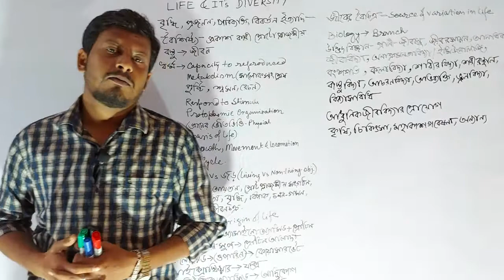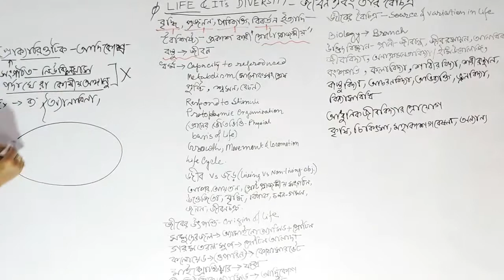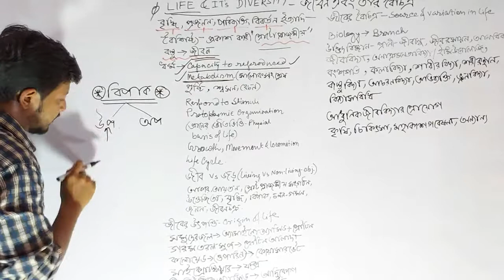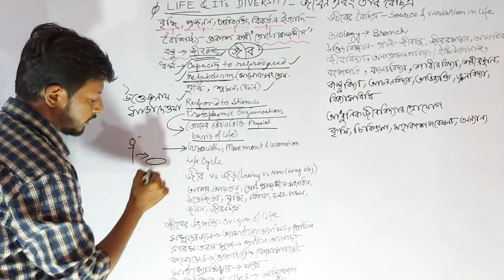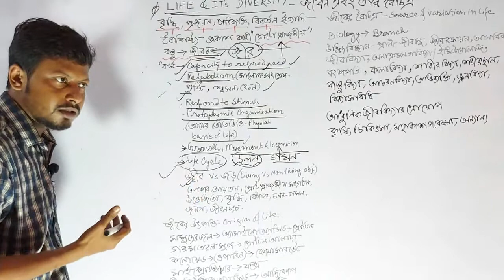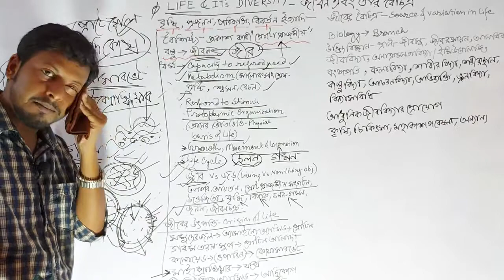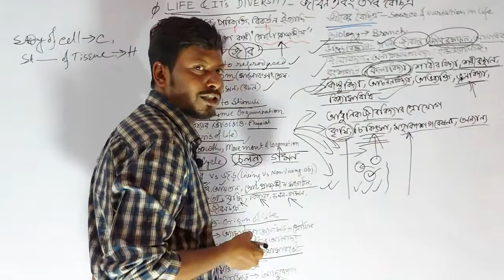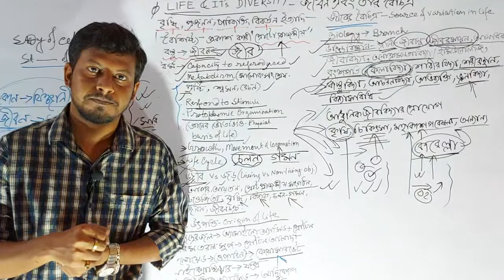LIFE AND ITS DIVERSITY CLASS ix_x_competitive BIOLOGY। SHYAM SIR WB।।জীবন ও তার বৈচিএ।। জীবনবিজ্ঞান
Basic_properties_of_life # জীবন_এর_বৈশিষ্ট্য
eukaryotic_cells_have_membrane-bound_nucleu_&_prokaryotic_cells_do_not._The_nucleus_is_only_one_of_many_membrane-bound_organelles_in_eukaryotes
Prokaryote_have_no_membrane-bound_organelles
Difference _between_prokaryotic_cell_and_eukaroytic_cell